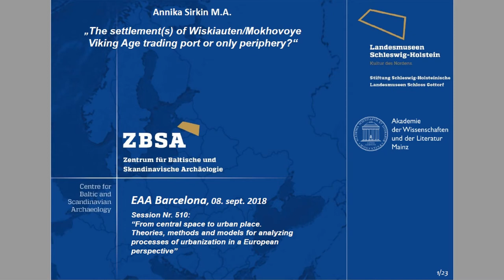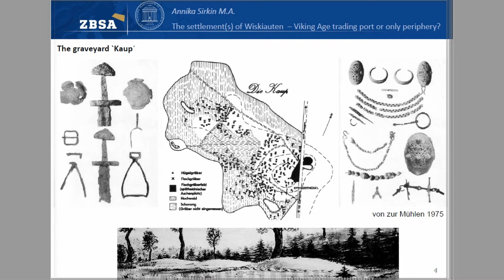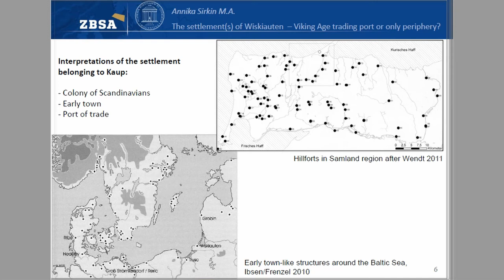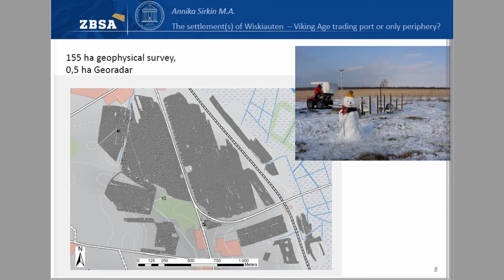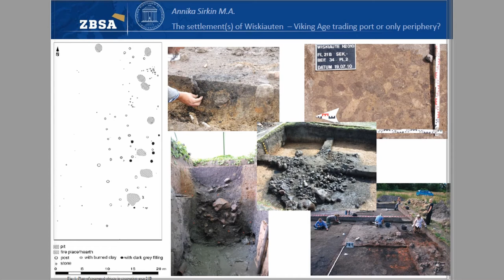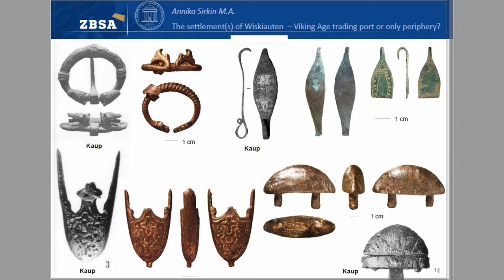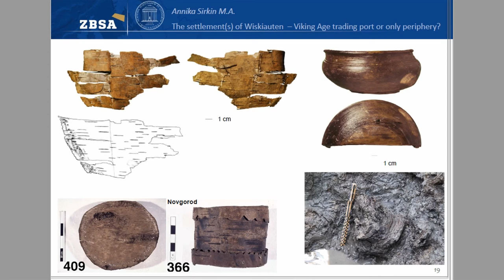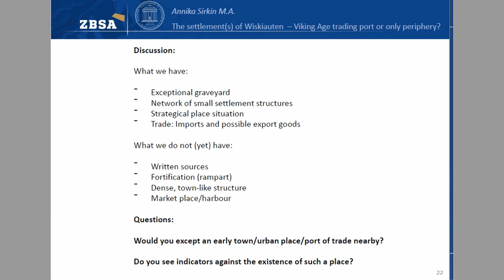THE SETTLEMENT(S) OF WISKIAUTEN/MOKHOVOYE – VIKING AGE TRADING PORT OR ONLYPERIPHERY?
In 1865 a rich Viking Age/Early Medieval graveyard with Scandinavian and indigenous Prussian grave goods and various burial traditions was found near the village Wiskiauten in former East Prussia, nowadays Mokhovoye, Kaliningrad district, Russia. It is situated on the Sambian Peninsula, about 3 km from the Baltic coast. Ever since, an implied settlement which is supposed to belong to that graveyard was interpreted as a “colony” or a port of trade in the silver trade routes, comparable to e.g. Birka in Sweden or Hedeby in Germany. In 2005–2011 multifarious traces of small settlements from Neolithic up to Medieval time were discovered around the graveyard. This paper will provide interim results from my PhD thesis on the comprehensive evaluation of the settlement excavations in Wiskiauten, perhaps the first large-scale examination of settlement structures in the surrounding of a supposed Central Place. I would like to discuss why – without concrete evidence – a port of trade is nevertheless expected to have existed in the vicinity. On that basis, my aim is to create a model of Early Medieval settlement structures in former East Prussia. Subsequently, I want to unveil a new picture of an area that is still almost detached from general interpretations of European scale processes in early Medieval Ages.

Author(s): Sirkin, Annika (Centre for Baltic and Scandinavian Archaeology, Schleswig; Academy of Sciences and Literature Mainz)